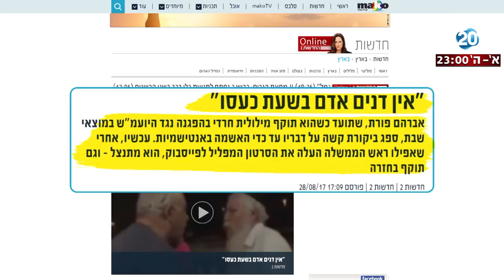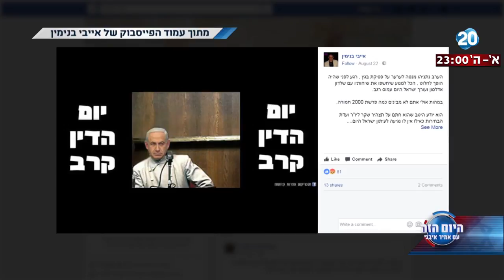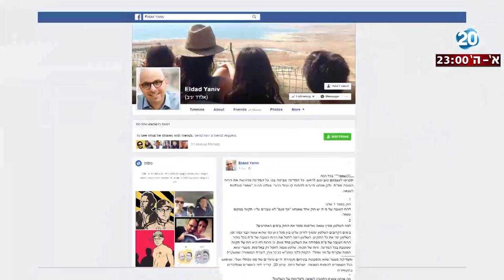היום הזה - המחאה בפ"ת: רוח טובה או רוח פרצים?